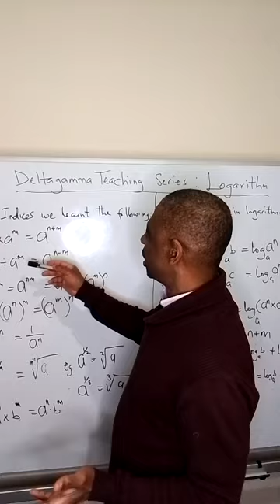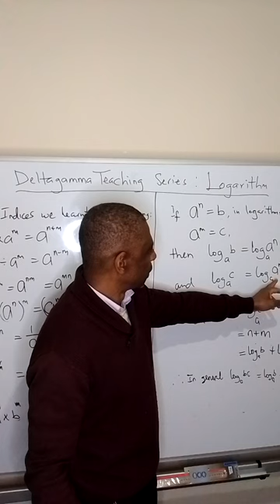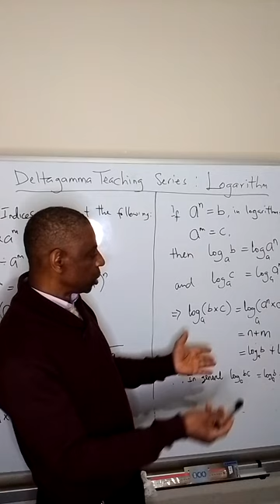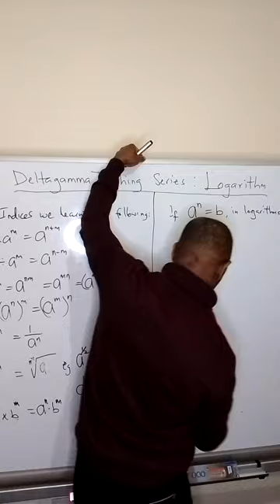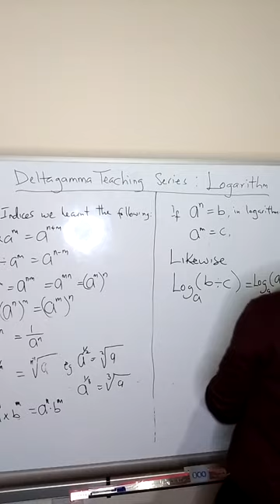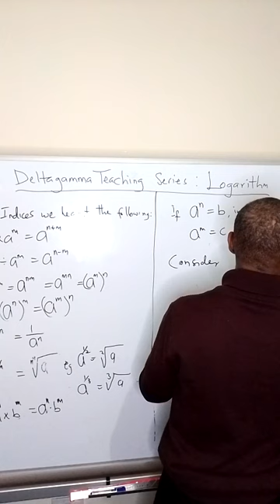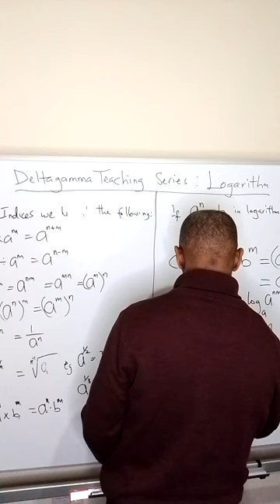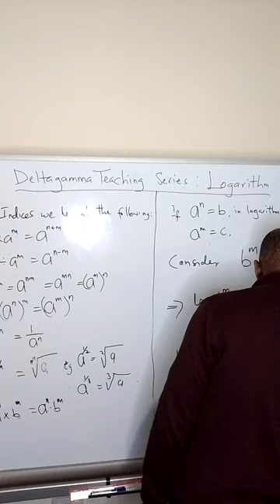Logarithms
Deltagamma Teaching Series: Logarithms 1.